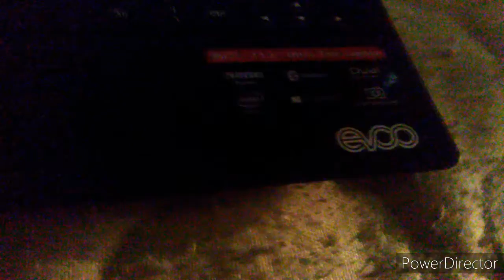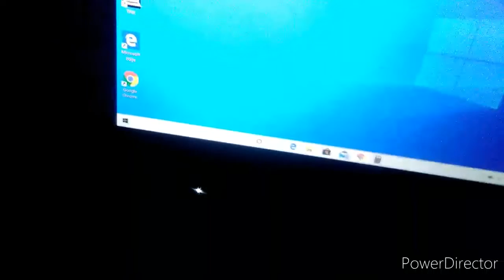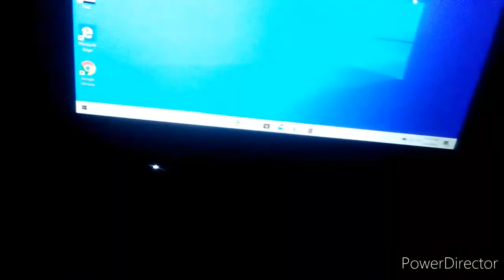My laptop video :)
I mean chrome does work but I don't know why I can access any website all I can access is the front page or the home page and nothing else when I said I couldn't access any inappropriate sites I meant that and anyway I'll see you in the next one bye